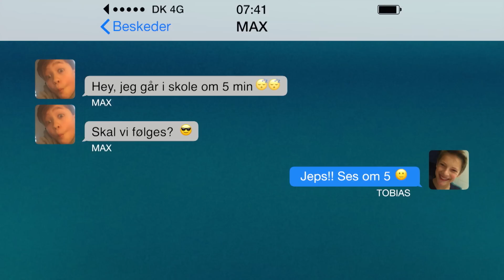Første skoledag | Klassen | Ultra